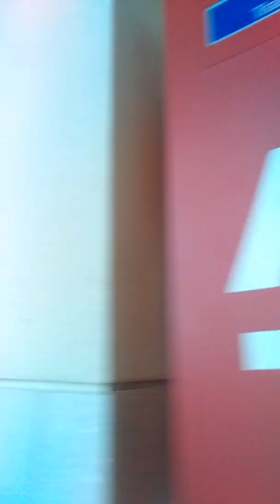Just got to Florida